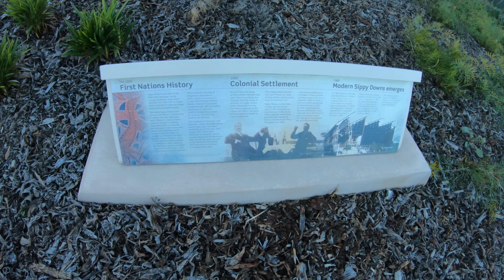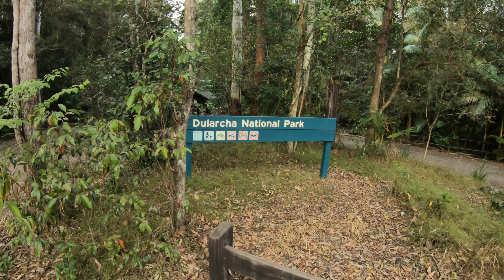Exploring Sunshine Coast | Bruce Highway Upgrade | Dularcha National Park tunnel | Mooloolaba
I took a ride from Cotton Tree Beach to Landsborough and back just before our latest COVID lockdown, mainly to check out Dularcha National Park and ride the tunnel track. The tunnel was part of the Brisbane to Gympie train line when it was built in 1891, before the line got moved further east in the 1930s.

Now it's a fun and scenic off road trail for cycling, walking and horse riding. Even a novice off roader like me can manage it.

3:05 Bruce Highway Upgrade - Caloundra Road to Sunshine Motorway
5:00 Aussie World
6:30 Glenview Road to Mooloolah
8:47 Ewen Maddock Dam
10:22 Dularcha National Park and tunnel
14:10 Landsborough, Steve Irwin Way
15:43 Mooloolaba Cycleway